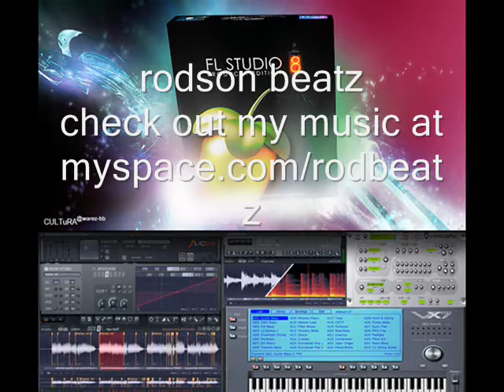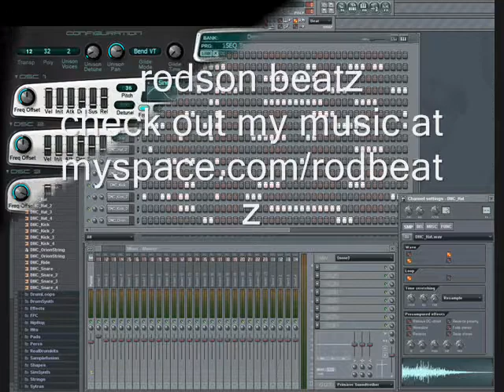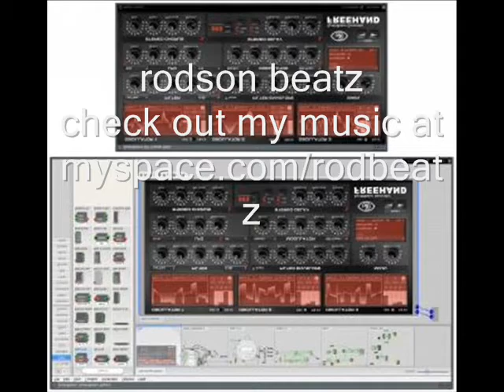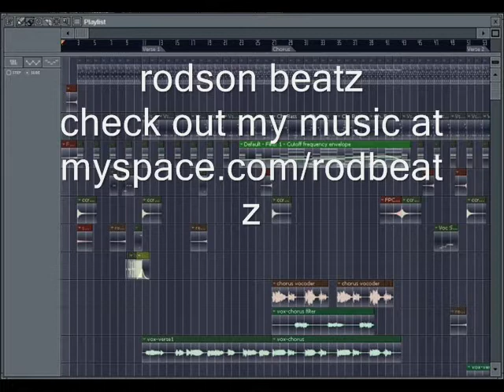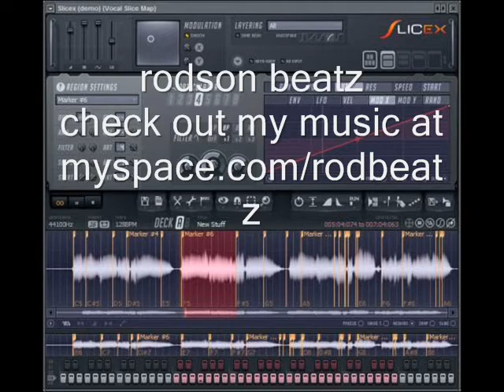(NO CEILINGS) LIL WAYNE fl studio 8 Instrumental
hot instrumental with lil wayne vocals on it. tell me what you think.